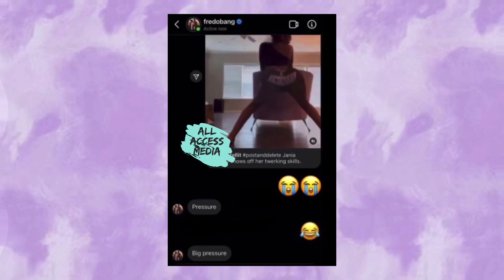Fredo Bang Likes Jania's Clappas and Jaydayoungan Is FREE!!!